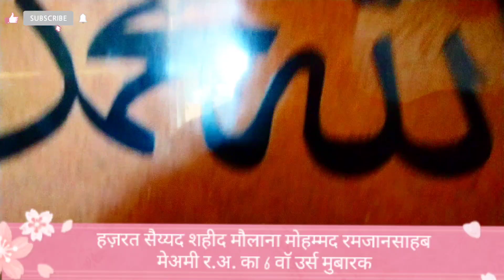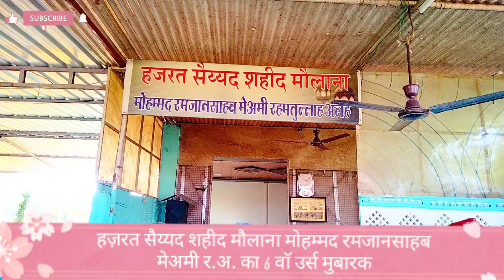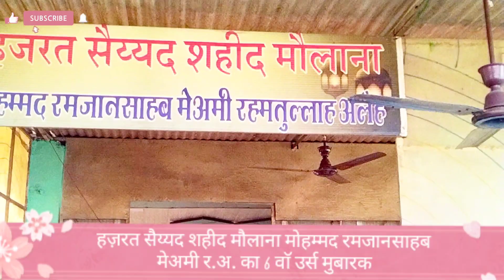Hazrat Shyad Shehid Moh.Ramzan shahb#6वाॅउर्समुबारक#urs#dargah#shorts#official#status#youtubeshorts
Hazrat_zinda_Shah_Madar Rahmatullah Alaih
Dargah Sharif Name  ---
Dargah Address ::-